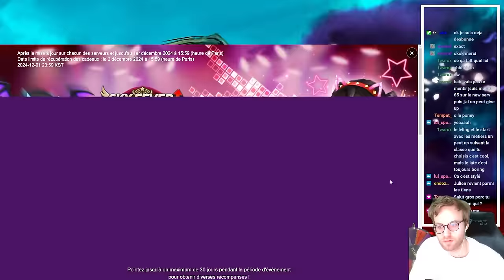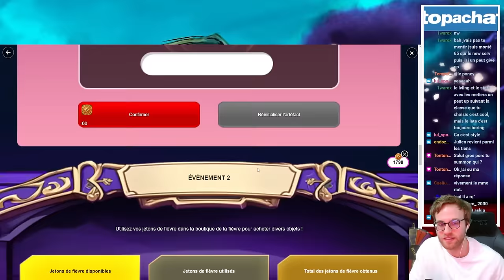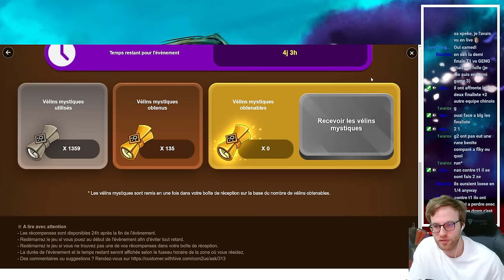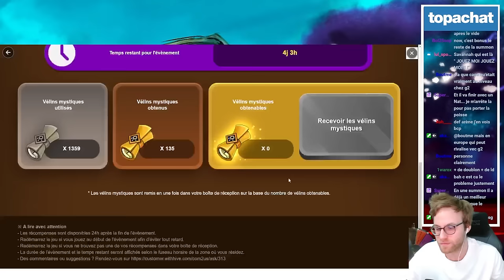WTFFFF les rates on snipe toute sa wishlist c'est du grand n'importe quoi ! Summon Session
Prozis est mon new Partenaire 😍
-10% sur tous tes achats sur PROZIS ainsi que des cadeaux gratuits avec mon code TITO10
Code premier achat: PRZ-JYGD150 💪
Merci à ceux qui passeront par mon lien 😁

Summon session sur le compte de JulienL à l'occasion de la sortie de la sortie des drakkan warrior!

Summoners war - Summoners war fr - TitoGoflette - Gardien 3 - G3 - Summoners war Europe  - SZ - Squad Zero - tito - tito sw - titogoflette - 2023 - tuto debutant - Summoners war débutant -  summoners war - summonday - summon session - summon sw